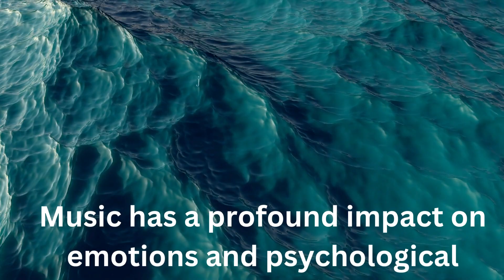🌜 Dreams vs. Reality: Why Your Brain's Late-Night Show Is a Comedy Club!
Step into the cosmic comedy club that is your brain's late-night performance! Ever catch your mind crafting comedic dreams instead of settling for sheep? Join us for a sidesplitting look at the physiological stand-up your brain pulls off. From serotonin slapstick to dopamine delights, this is one sleepless spectacle you won't want to miss!

🎭 Featured Acts:

The Hypnotic Humor of Bedtime Brainwaves
Comedy Chemistry: Brain's Got Jokes!